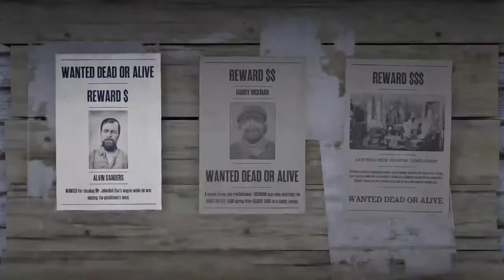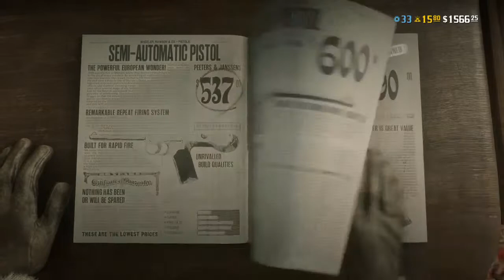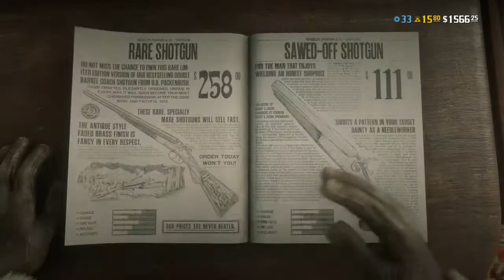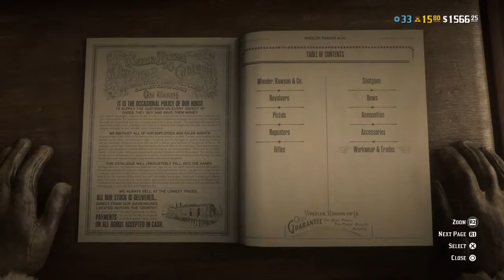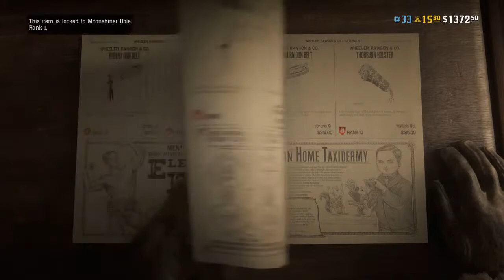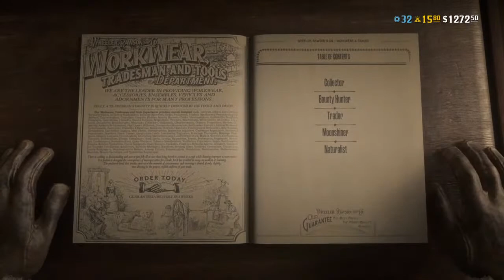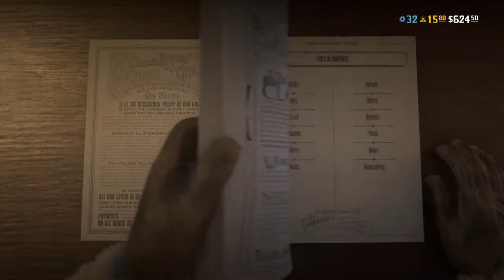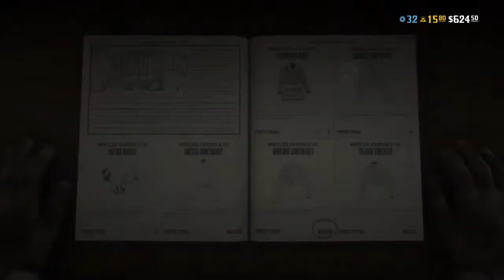Lets Play Red Dead Redemption 2 Online part 7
Tips on keeping and raising Goldfish :) hope you enjoy!!
 Post any questions you may have and I'll do my best to answer them for you :)